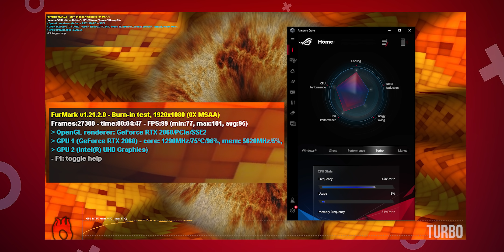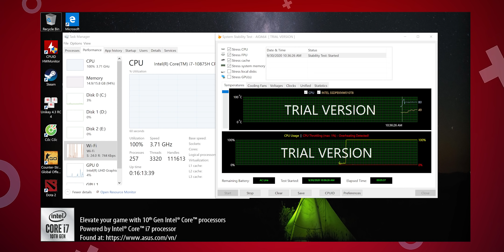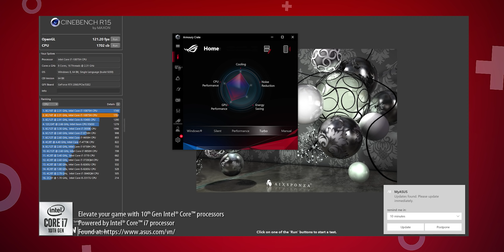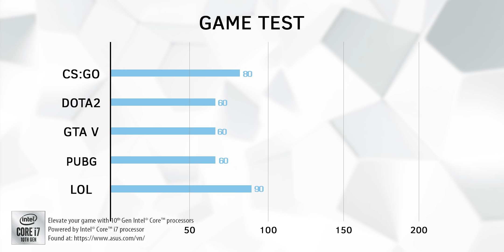ROG Zephyrus M15 | Khi Bạn Không Biết Tiêu Gì Với 50 Triệu...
► Chiếc Zephyrus M15 có 2 phiên bản UHD RTX2060 sẽ đắt hơn khoảng 10 triệu đồng so với bản 1080p GTX1660Ti. Anh em check link ở dưới để tham khảo thêm nhé: